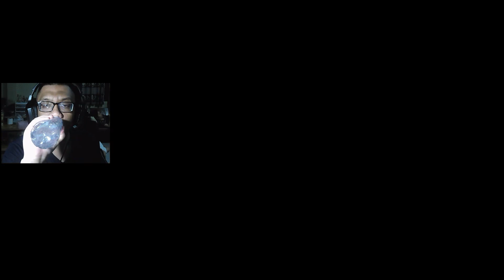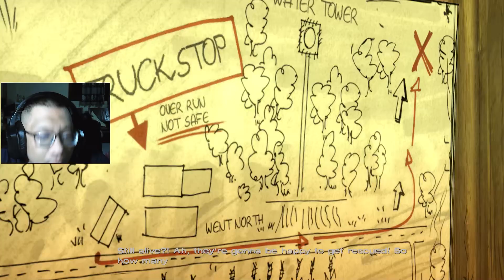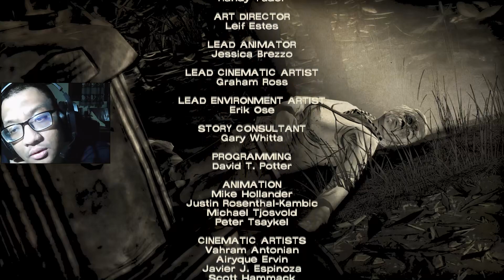The Walking Dead: The Telltale Definitive Series - 400 Days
The Walking Dead: The Telltale Definitive Series contains all 4 Seasons, 400 Days, and The Walking Dead: Michonne, which includes over 50 hours of gameplay across 23 unique episodes.